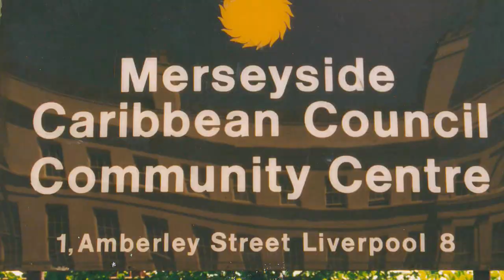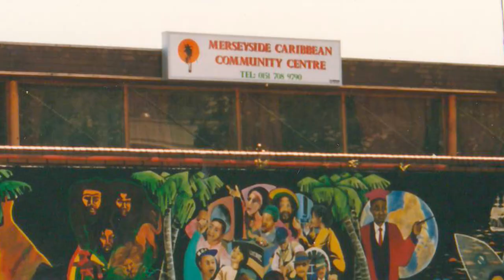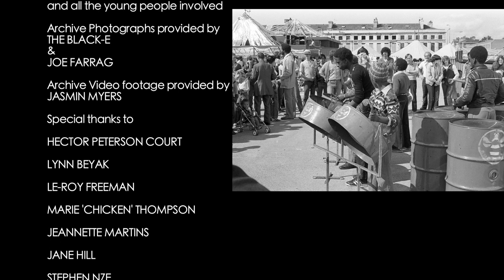Carnival Stories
Documentary produced by Brouhaha International discussing the impact of carnival in Liverpool. Presented by Ben Osu and directed by Darren Brady